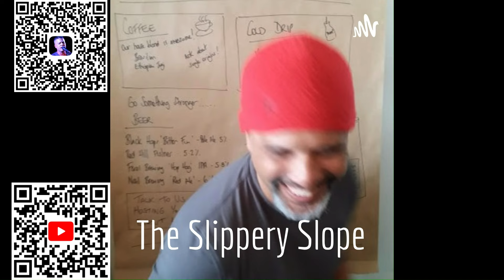If Nothing Changes Then Nothing Changes.